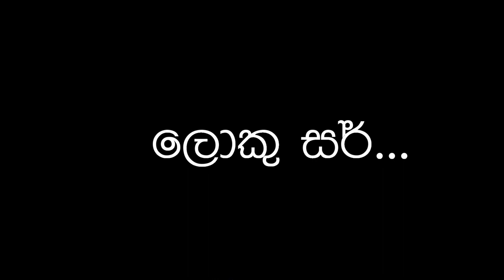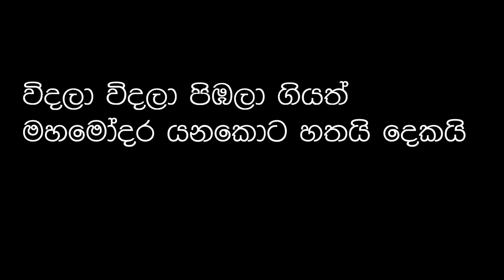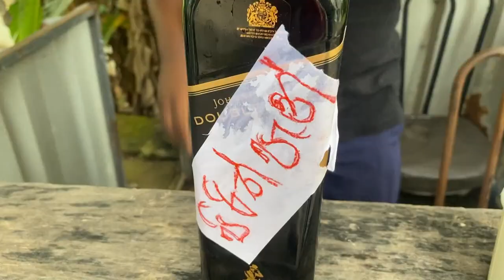Gonpart video - Going down | 2023| 39th batch| Faculty of Medicine - Univesity of Ruhuna